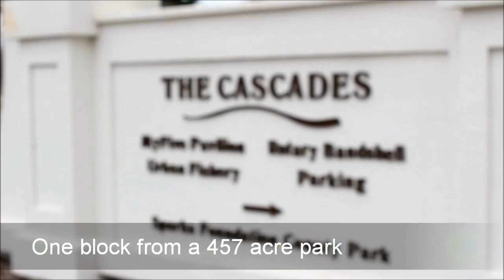SOLD - Cascades Park Real Estate Jackson MI - Production Realty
One block from the 457 acre Cascade Falls Park, this three bedroom brick bungalow is ready to move in with all new windows, and lots of character. Large family room with fireplace and beautiful wood floors lead to a living room with new carpet and french doors to the fenced in back yard. Rounded drywall edges bring some modern updates to this 1950's home. Large kitchen with lots of storage and cabinets. Formal dining room with built in cabinets and original wood trim. Upstairs you will find three large bedrooms and a half bath off the master bedroom. Main floor features a remodeled full bath and an office or 4th bedroom. Attached 1+ car garage with another garage all on a corner lot.